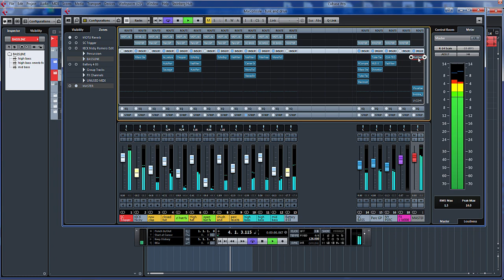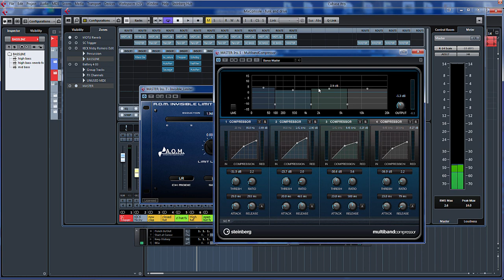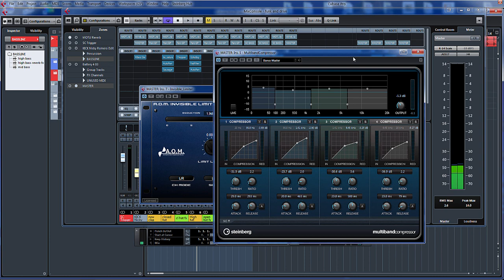Multiband Compressor in Steinberg Cubase Pro 8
Welcome to ADSR Pro video tutorial.

One of the many new features withing Cubase Pro 8, the Multiband Compressor, A nice tool for your master fader or group channel.

Keep up to date with the latest tutorials from ADSR Pro by following our feeds: